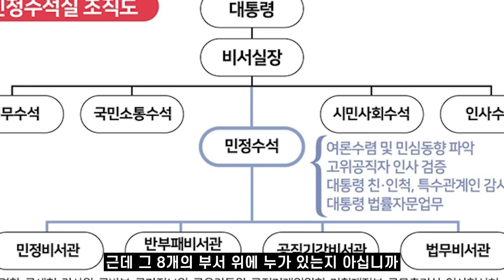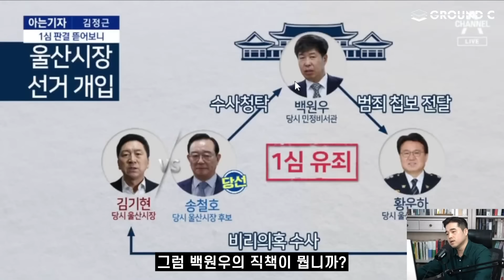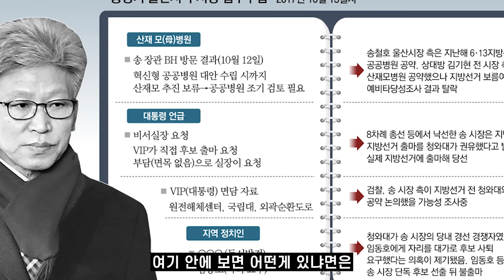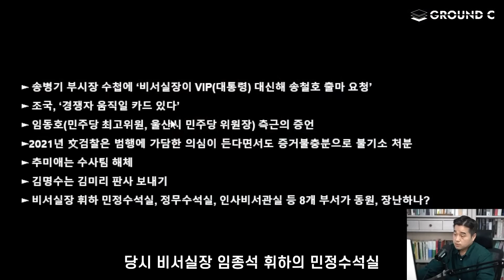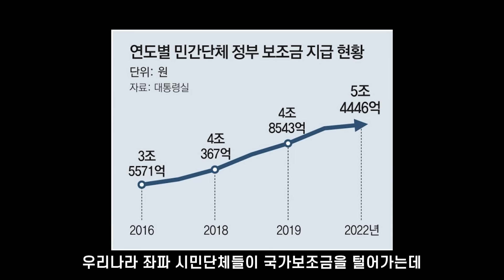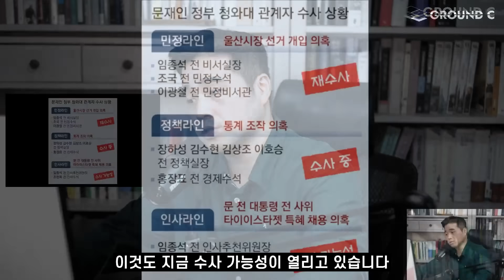대체 이 둘은 청와대에서 무슨 짓을 한걸까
9모닝뉴스는 매주 월/수/금 아침 9시에 시작합니다 :)